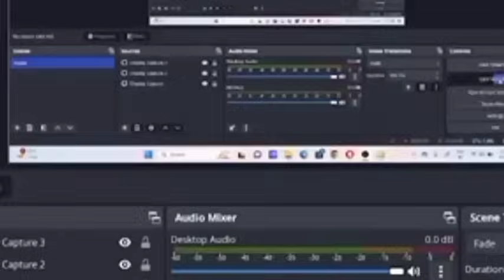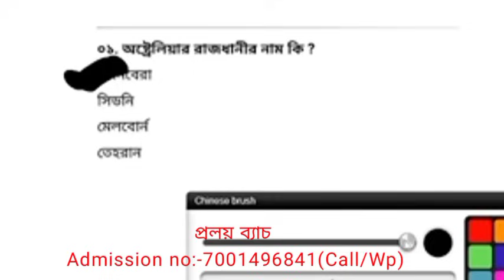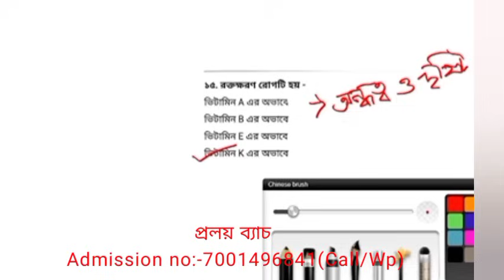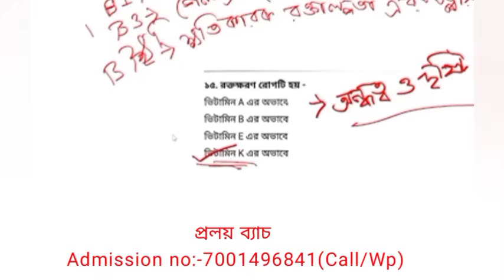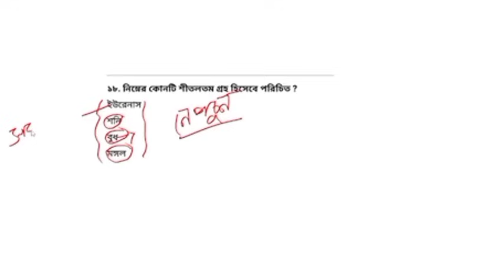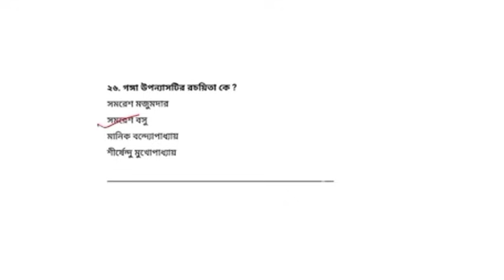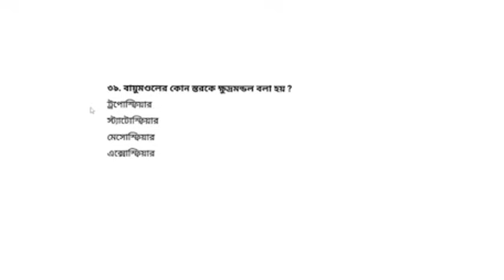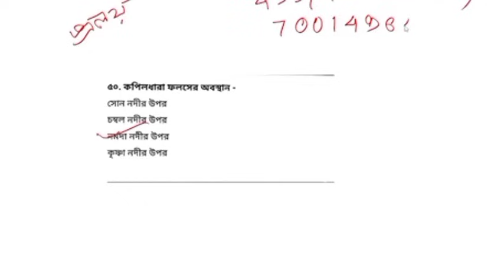WBP/KP ও FOOD SI পরীক্ষাতে আসার মত সম্ভাব্য ৫০ টি প্রশ্ন|Last minute Gk suggestion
আগে তোমরা ক্লাসে ডেমো দেখো
পশ্চিমবঙ্গ পুলিশের নতুন ভ্যাকান্সি ও কলকাতা পুলিশ স্পেশাল ব্যাচ লঞ্চ করা হলো তোমাদের জন্য
"প্রলয় ব্যাচ "
ভর্তি ফি কেবলমাত্র 499/-
যারা আমাদের অফলাইনে পড়তে চাও অর্থাৎ ব্রাঞ্চে পড়তে চাও তারা নিচের দেওয়া ব্রাঞ্চে পড়তে পারবে
রানাঘাট (নদীয়া)
পাঁশকুড়া (পূর্ব মেদিনীপুর)
বর্ধমান (পূর্ব বর্ধমান)
বাগনান (হাওড়া)
যারা ভর্তি হতে চাইছো তোমরা নিচের দেওয়া নম্বরে যোগাযোগ করো
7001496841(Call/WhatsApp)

যেকোনো ইনফরমেশন এবং নোটস অথবা পিডিএফ সম্পূর্ণ বিনামূল্যে পেতে আমাদের হোয়াটসঅ্যাপ চ্যানেল জয়েন করুন।

চিরঞ্জিত স্যারের অংকের ক্লাস
সংঘর্ষ_ব্যাচ_অংকের ক্লাস
আমাদের নতুন ফেসবুক পেজে আরও নতুন নতুন আপডেট এবং সমস্ত তথ্য সবার আগে জানার জন্য জয়েন করে যাও আজই